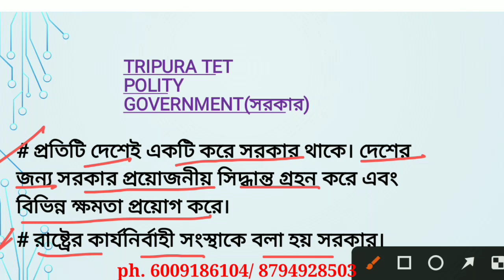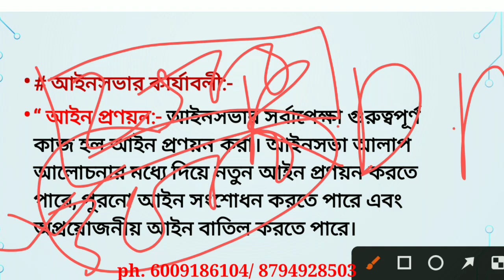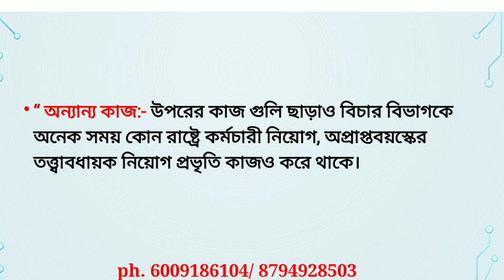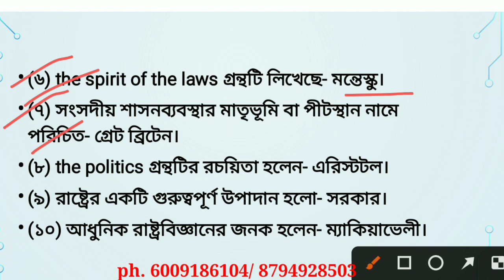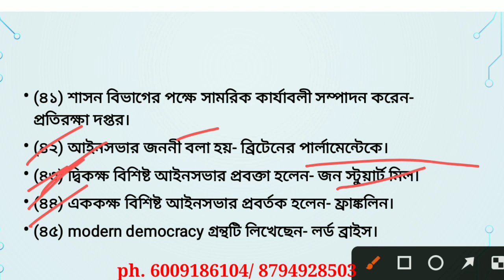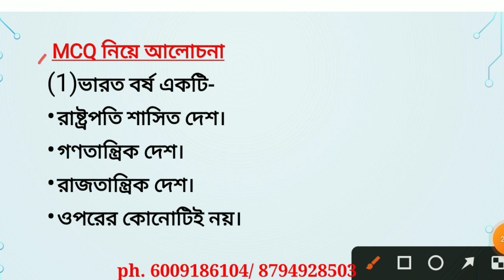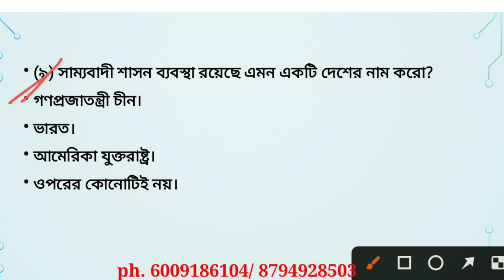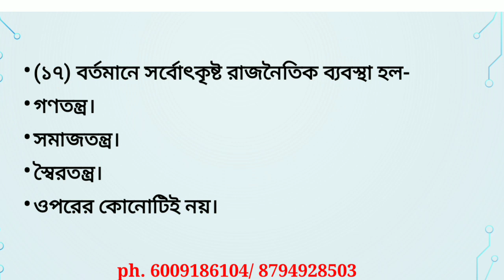Government (সরকার) || Polity || TER Exam